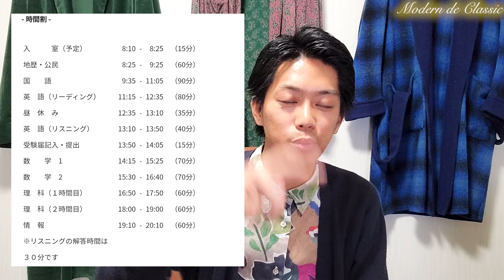【30歳高卒による東大受験】第1回共通テスト模試、自己採点結果〜モダゴン桜#9〜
河合塾による第1回共通テスト模試の自己採点結果

新課程の共通テストエグいて…

◆過去のモダゴン桜(一部)

・30才高卒による東大受験チャレンジ！〜モダゴン桜〜【共通テスト自己採点結果あり】

企画：シュン
構成：シュン
編集：シュン
概要欄：シュン
一部BGM作曲：シュン